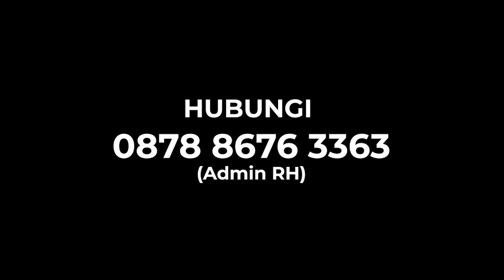GERAH! TUNTUTAN KE KPK MASIH NIHIL? MARWAN: SANGAT YAKIN ADA SUAP-MENYUAP! BENTUK PANSUS SEGERA!!